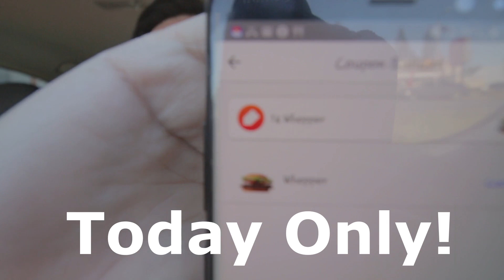Vlogmas Day 3 Get a Whopper for 1 Penny!!!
UPDATE The promo is good till Dec.12th!!!
download the burger king app within 600 feet of a McDonalds and get a whopper for 1 penny!